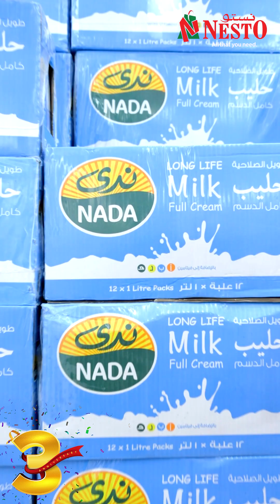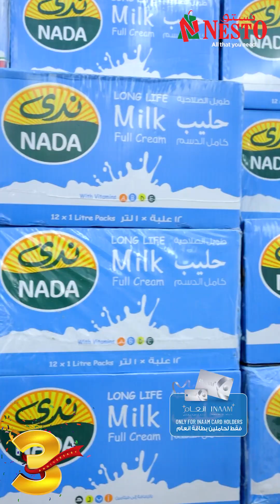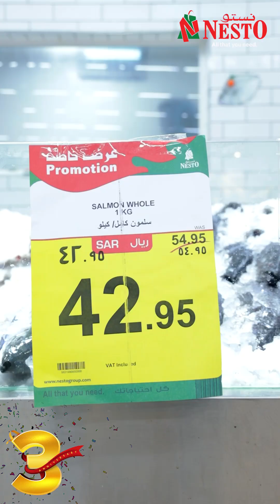🎖️🎖️Nesto 3rd Anniversary Offer🎖️🎖️ | Nesto Hypermarket Dabab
🎖️🎖️Nesto 3rd Anniversary Offer🎖️🎖️
Get your shopping carts ready as you are about to Witness the Mega Anniversary Offer😲😲
To say a big THANK YOU. Bringing you Mind Blowing offer on all your favourite products at the lowest price drop ever🤩
📅 Offer Valid from 30th June to 2nd July 2024
📌 Available at Nesto Dabab